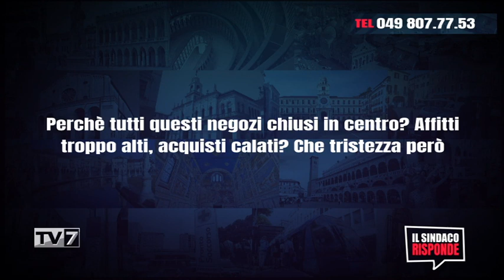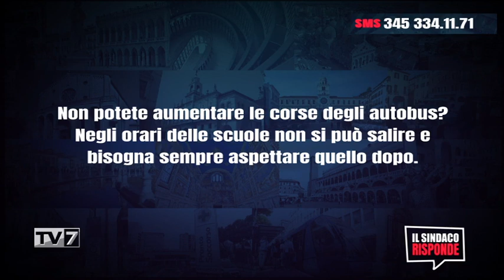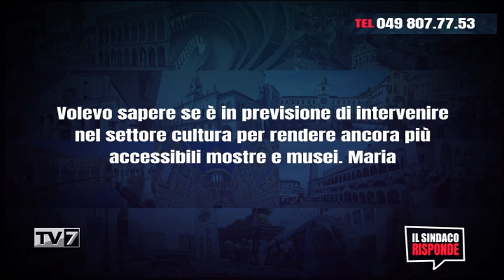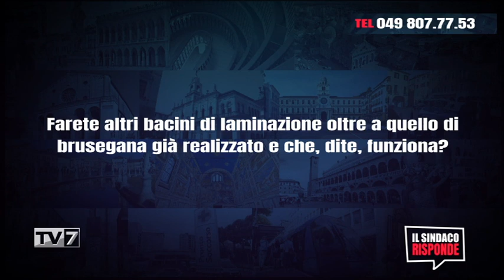Il Sindaco Risponde 7/02/2023 (1 di 3)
con Andrea Micalizzi, Vice-Sindaco di Padova Il Sindaco Risponde 7/02/2023

con Andrea Micalizzi, Vice-Sindaco di Padova